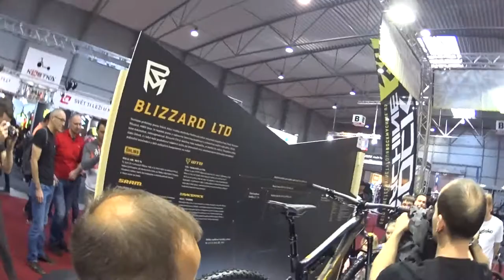Rock Machine Blizzard eLTD & Blizzard LTD - odhalení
Odhalení nové platformy plně odpruženého elektrokola RockMachine Blizzard eLTD a vyšperkované varianty klasického modelu Blizzard LTD na veletrhu ForBikes 2017